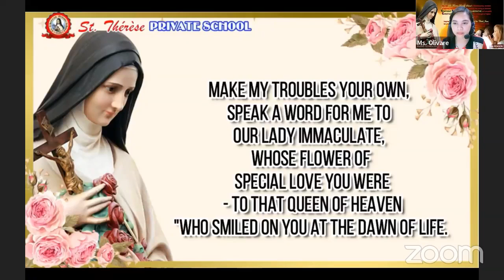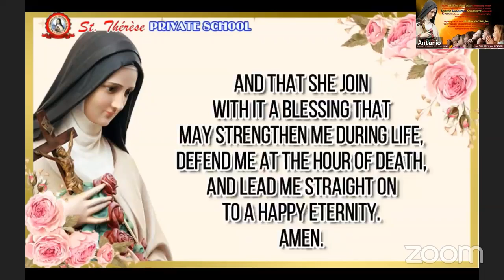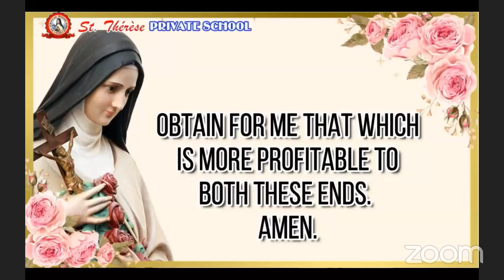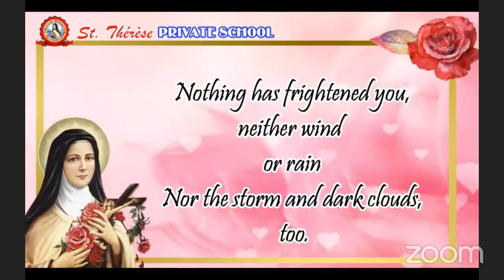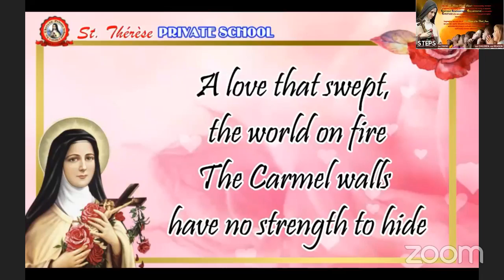Novena Day 1